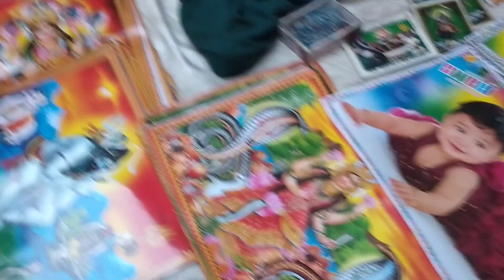আদিসপ্তগ্রাম কেষ্টপুরের 500 বছরের পুরোনো ঐতিহ্যবাহি মাছের মেলা 2024।।Adisoptogram,Bandel,Hooghly।।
আজকে আমি যাবো হুগলী জেলার ঐতিহ্যবাহি মাছের মেলায়।।
এই মেলাটি হয় মাঘ মাসের 1 তারিখে। প্রচুর মানুষ এই দিন বনভোজনের জন্য আসে এখানে ।।
পুরো ভিডিও টি দেখলে আরো অনেক তথ্য পাবেন।।
সঙ্গে থাকবেন পাশে থাকবেন।।

Keep supporting 🙏
Keep watching 🙏